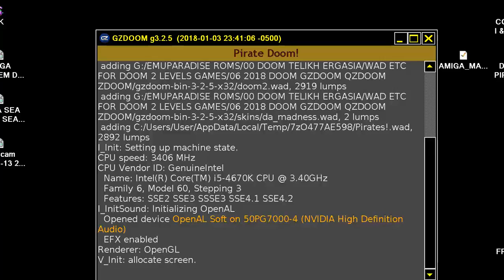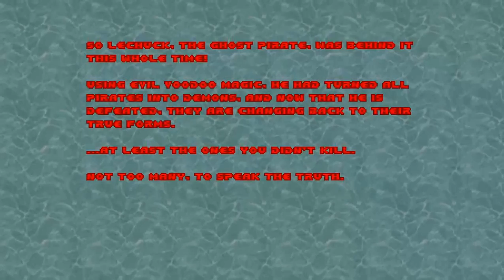DOOM MOD PIRATES ~ Pirate Doom SECRET OF MONKEY ISLAND LE CHUCK'S REVENGE ELEMENTS Arch MAP 54 - 59